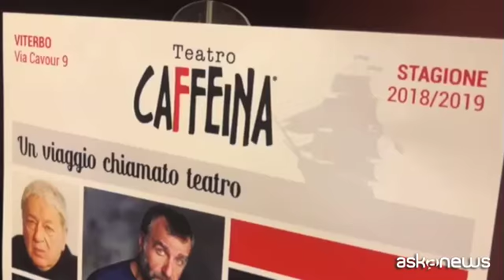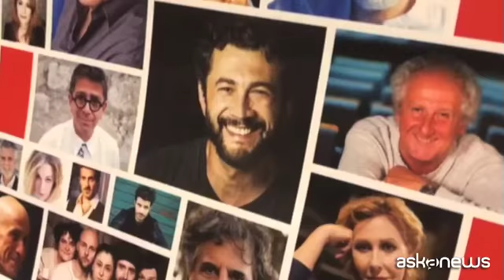Al via la nuova stagione del Teatro di Viterbo: "Una sfida folle"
Roma, (askanews) - Sedici titoli, un cartellone d'eccezione, un omaggio a Domenico Modugno, l'opening act degli Avion Travel. E una sfida ancora più importante: quella di fornire uno spazio polifunzionale, in una città non semplice, partendo dalla rinascita di un teatro. Al via la stagione del Teatro Caffeina a Viterbo, tra grandi classici e contemporaneo.
Negli studi di askanews la direttrice artistica, Annalisa Canfora: "E' un polo culturale perché è un teatro ma anche una libreria e un bistrot, cioè uno spazio polifunzionale aperto 365 giorni all'anno dalle 8 del mattino fino alle 22 di sera. Questo è importante per capire il progetto più grande dentro il quale c'è la stagione".
Il concerto degli Avion Travel, il 26 ottobre, dà il via a questo viaggio. Per poi aprire la stagione vera e propria: "Il 17 novembre iniziamo con uno spettacolo con la regia di Moni Ovadia su Domenico Modugno, interpretato da Mario Incudine. E poi la proposta è diversificata: sono 16 titoli. La mia idea era quella di costruire una stagione trasversale che potesse raccontare il teatro di oggi, non chiuso in un range teatrale, ma per fornire a Viterbo un'offerta quanto più diversificata possibile".
Una sfida importante. "E' una sfida rischiosa ma anche folle. Bisogna sottolineare che Viterbo non aveva un teatro da 12 anni. Stiamo quindi ricostruendo un pubblico. È stata una sfida importante per la fondazione Caffeina perché il restauro è stato imponente, abbiamo smantellato il primo ordine di palchi trasformandolo in un bistrot che guarda il teatro con un effetto vetri oscuranti durante lo spettacolo. Un grande investimento anche economico della Fondazione. "Siamo in totale controtendenza rispetto a quanto sta avvenendo in tutta Italia, dove i teatri e le librerie chiudono. Noi apriamo un teatro libreria".